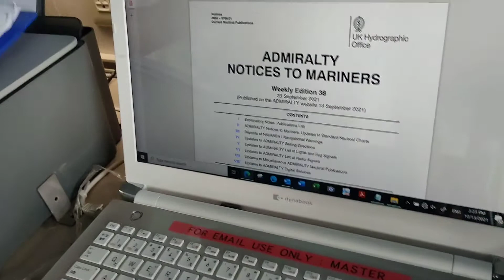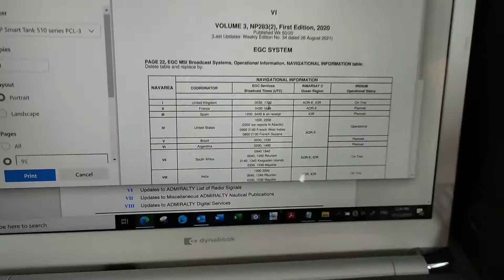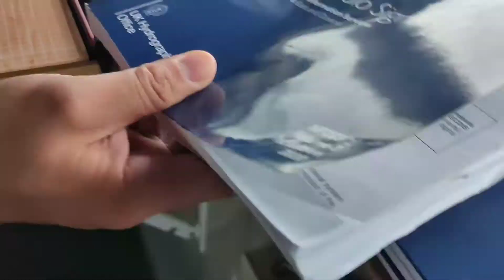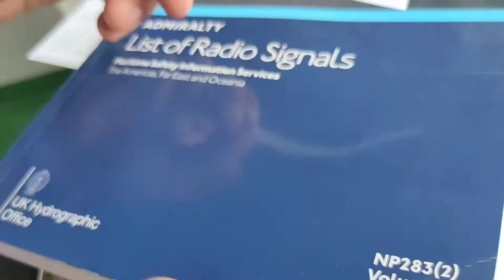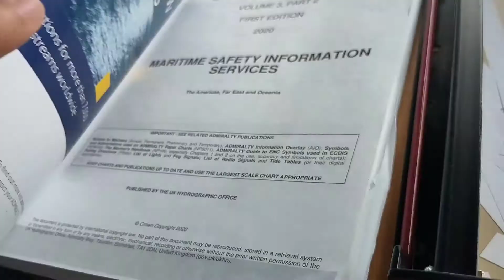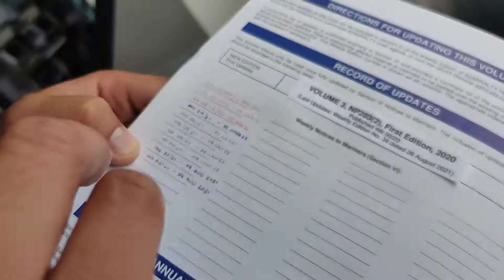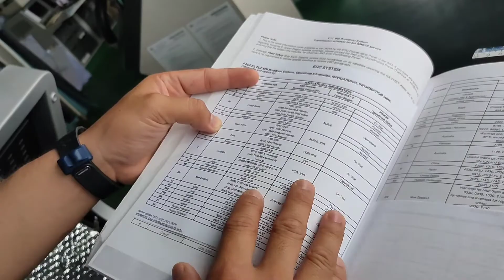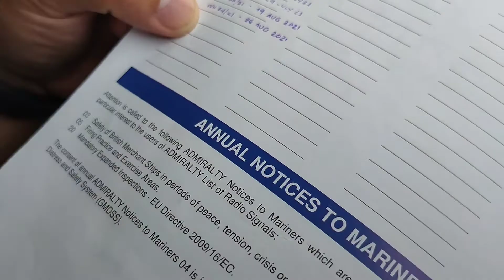HOW DO I CORRECT MY NAUTICAL PUBLICATIONS BY DOWNLOADING ONLINE UPDATES FROM BRITISH ADMIRALTY WEBSI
HOW DO I CORRECT MY NAUTICAL PUBLICATIONS BY DOWNLOADING ONLINE UPDATES FROM BRITISH ADMIRALTY WEBSITE